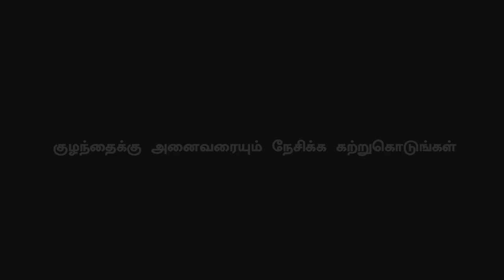Rashmika Speaks About Thalapathy 64 | Mass Updates of Vijay Fans | Dear Comrade Promotion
தளபதி 64 பற்றி பேசிய ராஷ்மிகா மிரண்டு போன அரங்கம்